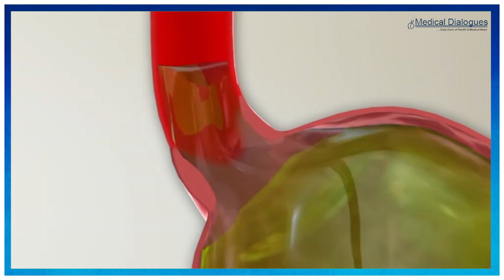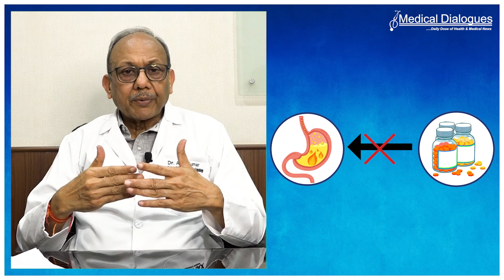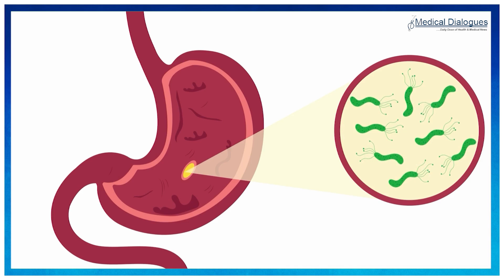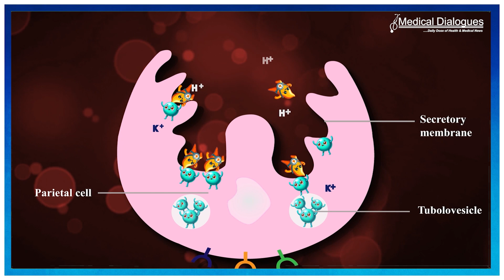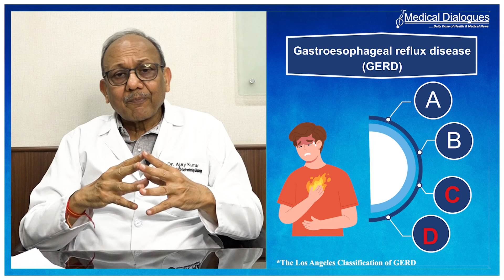Decoding Refractory GERD and the Role of Vonoprazan - Dr Ajay Kumar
Gastroesophageal reflux disease (GERD) occurs when stomach acid flows back into the esophagus due to a weak lower esophageal sphincter. There is no specific treatment to strengthen the sphincter, but we have medications that reduce stomach acid, thereby lessening symptoms. However, with the increasing incidence of GERD, more cases of refractory GERD are emerging. This type of severe GERD does not respond to regular proton pump inhibitors (PPIs). While PPIs typically help heal esophageal damage and relieve symptoms, up to 40% of GERD patients do not respond adequately to this treatment, making refractory GERD a significant challenge.

In this video, Dr. Ajay Kumar, Chairman of Gastroenterology & Hepatology at Pan Max and Head of Department at BLK Institute for Digestive & Liver Diseases, BLK-Max Super Speciality Hospital, New Delhi, shares his insights into GERD management, the challenges of treating refractory GERD, and innovative approaches that can improve patient outcomes.

Key Questions Discussed:
1) Why is refractory GERD a growing problem?
2) What unmet needs exist with current therapies for refractory GERD?
3) How does Vonoprazan address the current gaps in GERD management?